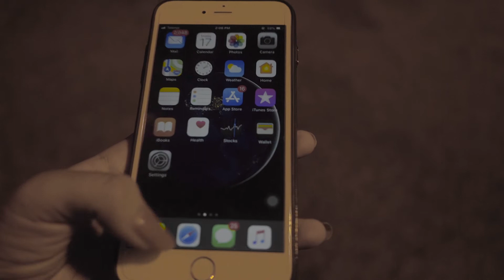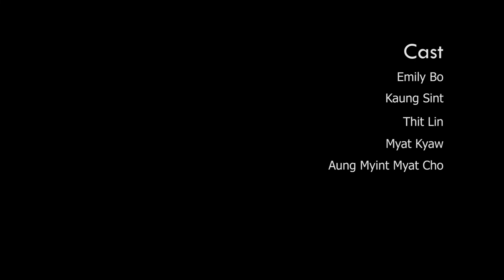Taxi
Story about a girl traveling alone around Yangon after midnight.